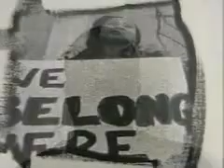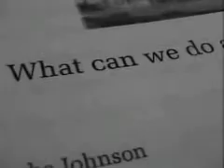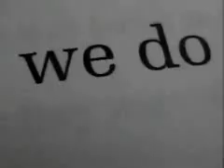In Our World